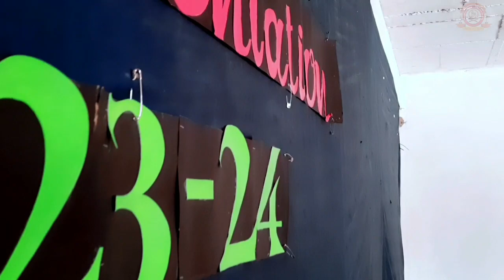Parent orientation programme | Grade 10th